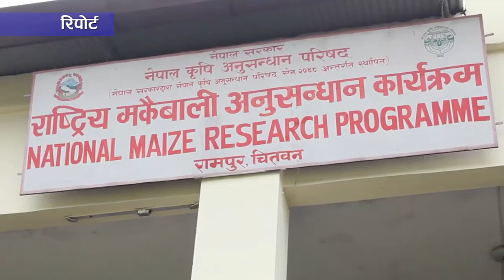देवचुली नगरपालिका ४ मा मकैमा लागेको फौजी किराले कृषक हैरान । सनत अञ्जामको एक रिपोर्ट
पूर्वि नवलपरासीको देवचुली नगरपालिका ४ का स्थानिय मकैमा लागेको फौजी किराले हैरान भएका छन् । मकै गोड्ने समयमा फौजी किरा लागेपछि लकडाउनको समयमा नत किट्नासक औषधी लिन जान पाएका छन् नत मकैका लागी मल नै किन्न पाएका छन् ।